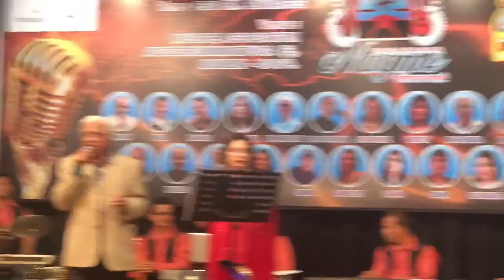Sar peh topi lal by Sangeeta Malhotra & Mahindra Bhai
Burning the stage with the performance!